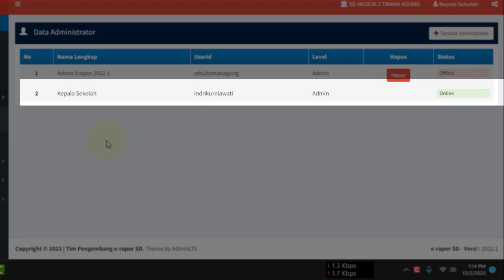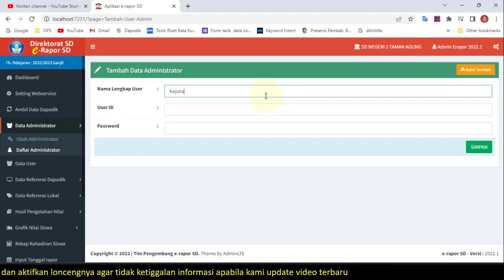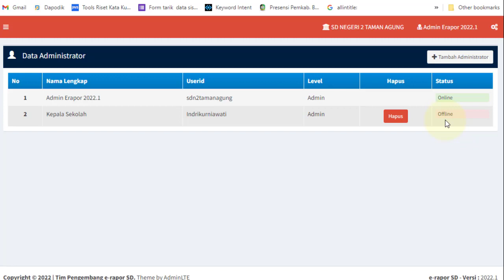Cara Tambah Admin Aplikasi e-Raport 2022.1 Panduan Aplikasi e-Raport #6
Video tutorial judul Cara Tambah Admin Aplikasi e-Raport 2022.1 Panduan Aplikasi e-Raport #6. Berisi langkah atau cara menambah admin baru di aplikasi e raport.

Langkah atau Cara Tambah Admin Aplikasi e-Raport 2022.1 adalah
1. Buka aplikasi e-raport.
2. Pilih menu Data Administrator.
3. Pilih submenu daftar administrator.
4. Klik menu tambah.
5. Isi data user, password dan nama.
6. Klik simpan.

Semoga video tutorial judul Cara Tambah Admin Aplikasi e-Raport 2022.1 Panduan Aplikasi e-Raport #6 bermanfaat.